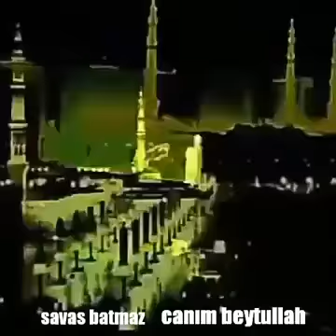SAVAŞ BATMAZ CANIM BEYTULLAH